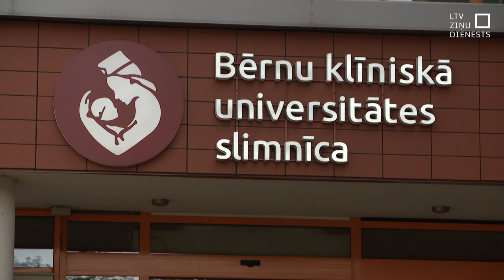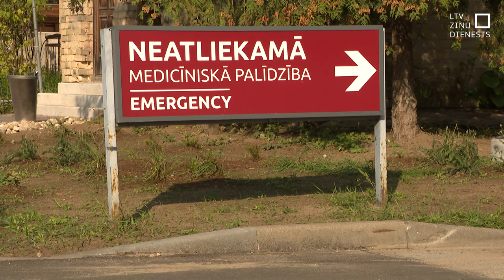Četrgadnieks ar difteriju jau nedēļu kritiskā stāvoklī BKUS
Jau nedēļu Bērnu klīniskās universitātes slimnīcas ārsti cīnās par četrus gadus veca puisēna dzīvību. Viņa ģimenē uzliesmojusi nāvējošā difterija, un slimnīcā ārstējas trīs šīs ģimenes nevakcinētie bērni. Arī puisēna māsas. Slimību profilakses un kontroles centrs apzinājis visas šīs vienas ģimenes kontaktpersonas. Nodotās analīzes liecina, ka pagaidām nāvējošā slimība nav pārnesta. Taču, pat redzot saslimušo bērnu ciešanas, ģimene viedokli par vakcinēšanos nav mainījusi.